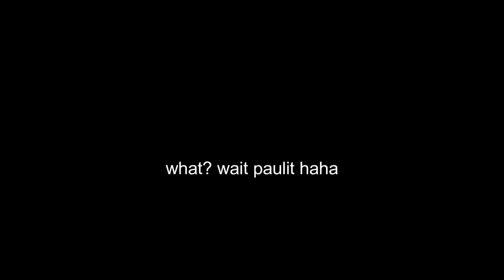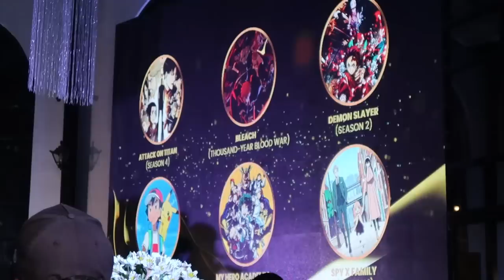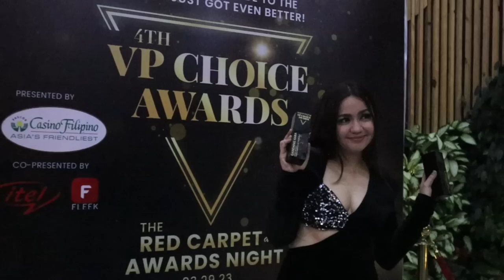Bakit nagkagulatan sa awards night?! (VP choice awards)